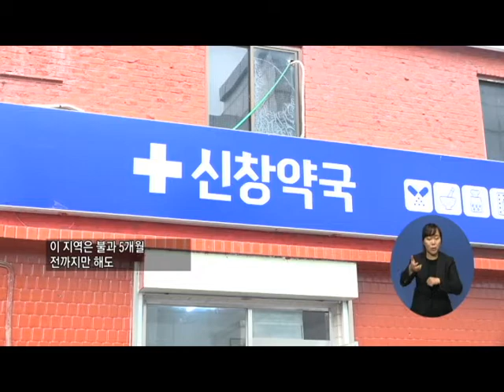복지TV뉴스 1518 9월9일 수 2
주요2) 의약분업 예외지역 “약국에서 편히 약 지으세요”
김민재
한영민(충남)